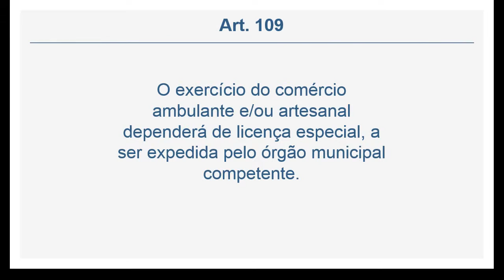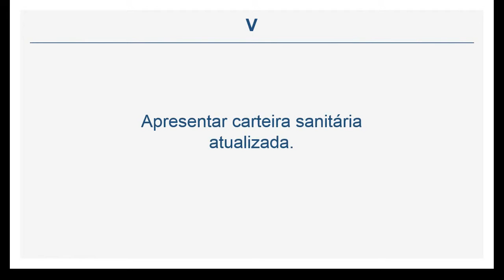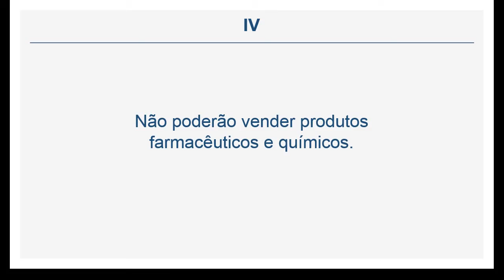Lei 2.909/92 - DO COMÉRCIO AMBULANTE E ARTESANAL (Art. 109 a 111)